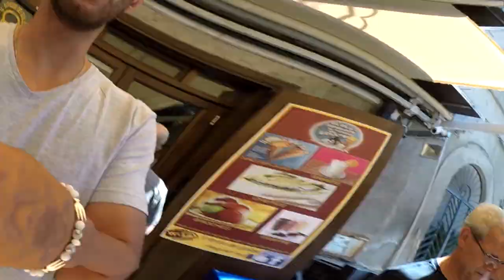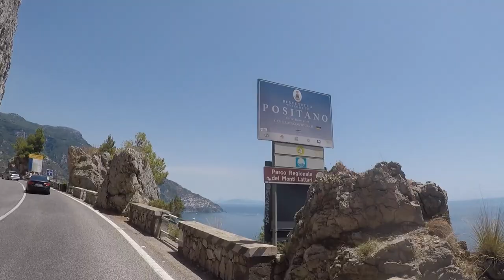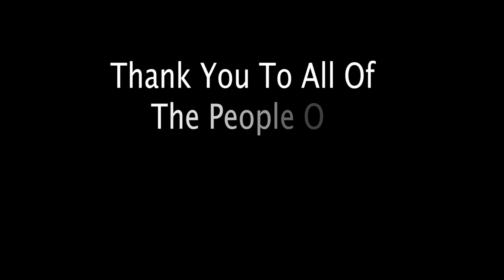Italy Untouched vol. 1 "My Home Town" Durazzano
Italy Untouched vol. 1 "My Home Town"

 Durazzano

If you are interested in visiting or touring my home town feel free to inquire though email.